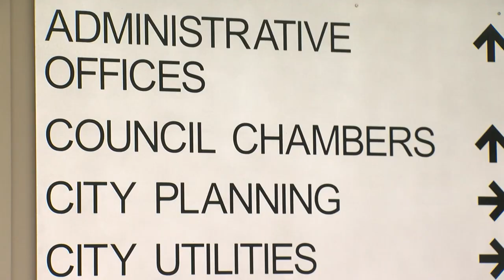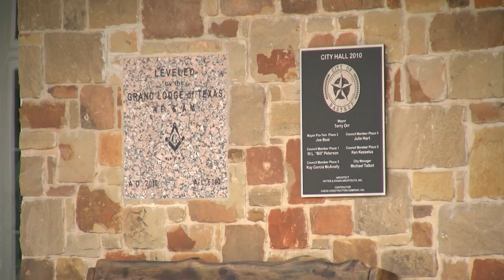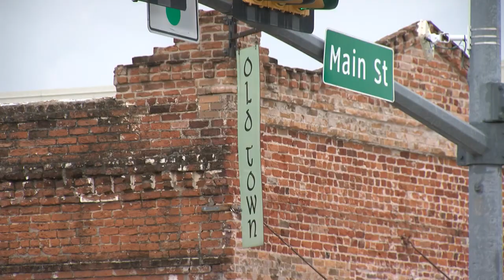Central Texas mayor stripped of duties after ethics violation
The Bastrop City Council voted 4-to-1 to strip Mayor Lyle Nelson of some responsibilities after an ethics board unanimously found he interfered with an investigation into the misuse of $70,000 in taxpayer funds from the city's tourism arm, Visit Bastrop.